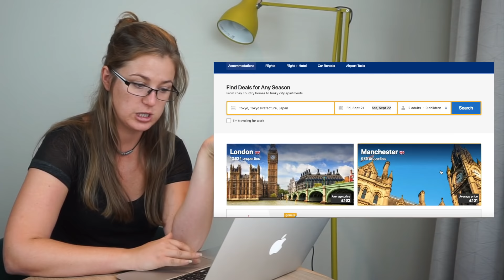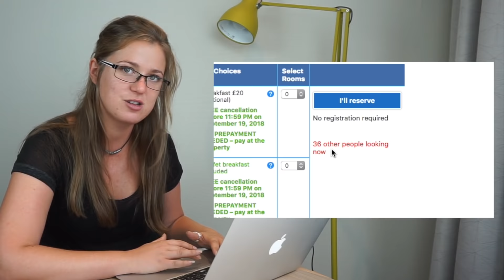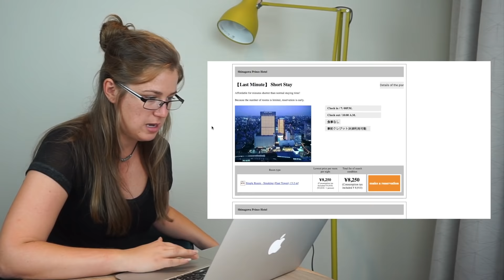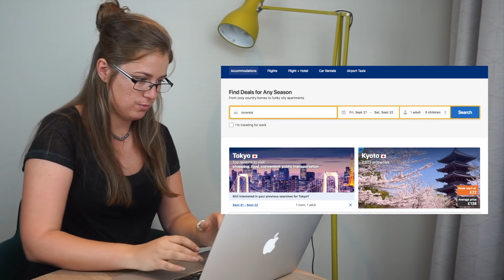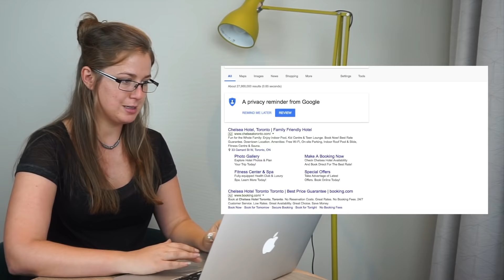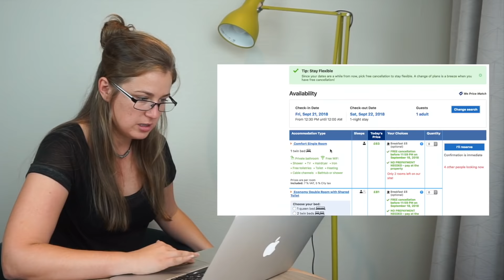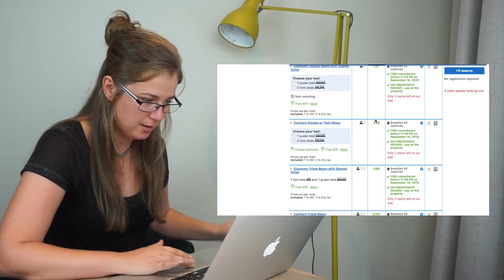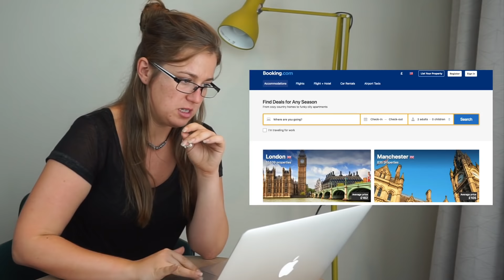THE TRUTH ABOUT HOTEL COMPARISON SITES!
Should you book a hotel directly or through a hotel comparison site? Are hotel comparison sites actually cheaper than going direct? Today we investigate how much money you could be saving if you went straight to the hotel!

🔴 Important stuff 🔴

Get $10 off GoPro accessories with the code “PsychoTraveller” *For orders over $39

✈ About PsychoTraveller ✈